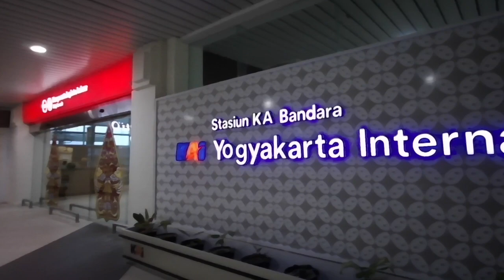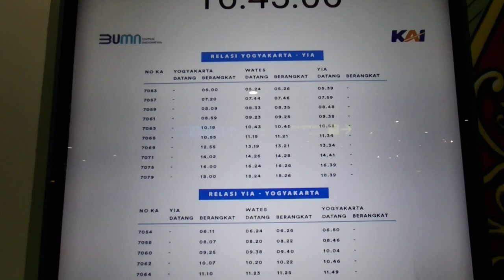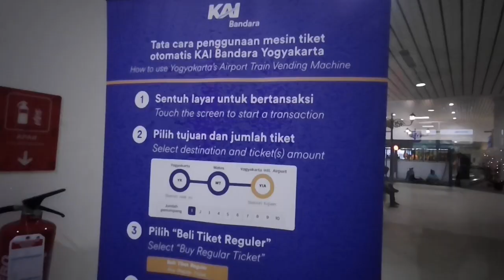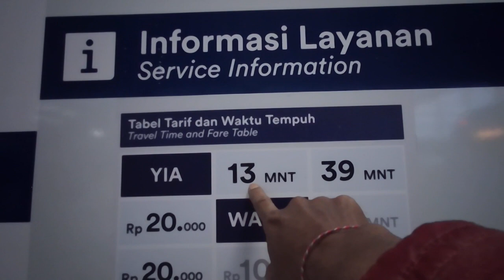KA Bandara YIA 2022 - Transportasi Termurah Bandara YIA Ke Stasiun Tugu Yogyakarta | Trip By Train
KA Bandara YIA adalah Kereta Api Express Bandara Yogyakarta International Airport, Transportasi termurah menuju kota Jogja dari Bandara YIA
Harga Tiket KA Bandara YIA - Stasiun Tugu Jogja adalah Rp. 20.000
Untuk Pemesanan Tiket Bisa melalui Aplikasi KAI Access
Pembelian Tiket melalui Vending Machine dan pembayarannya bisa melalui Debit / Kredit , OVO, Link Aja
Untuk Loket Pembelian Tiket Hanya bersifat darurat ketika vending machine rusak atau kendala sistem lain
Untuk jadwal keberangkatan :
Pukuk O6.11, Pukul 08.07, Pukul 09.25, Pukul 10.07, Pukul 11.57, Pukul 14.00, Pukul 15.10, Pukul 17.50, Pukul 19.15 WIB
Waktu Tempuh 39 menit

Mohon Maaf Jika ada Salah kata
TerimaKasih
BERKAH DALEM

Cara dan Info naik kereta api Bandara YIA
KA Bandara YIA terkini
Info Yogyakarta
Stasiun Tugu Yogyakarta
Bandara YIA